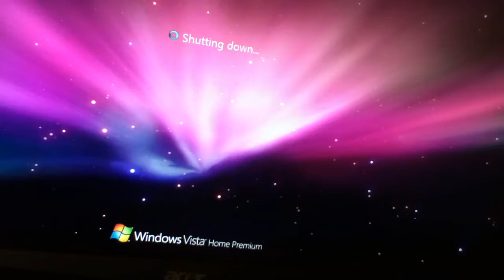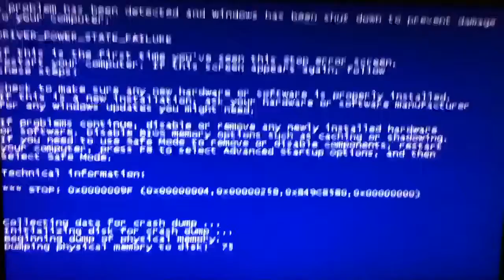Blue screen fail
Ovisuly windows vista can't do the simpelest task